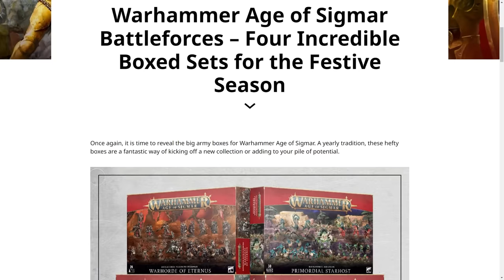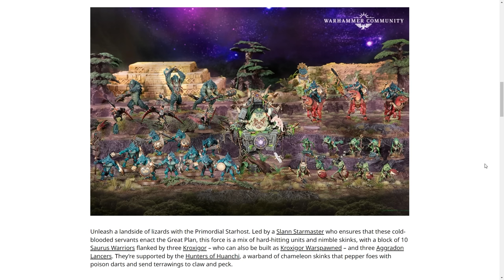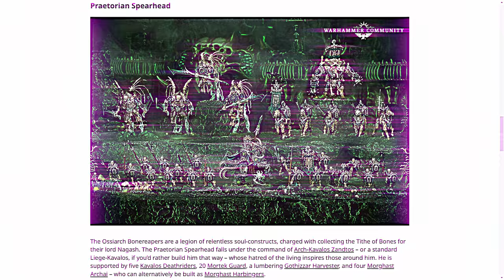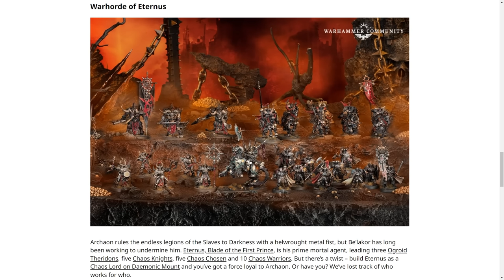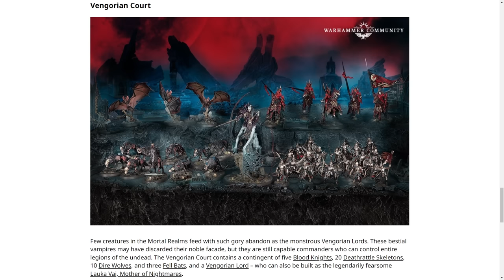Warhammer: Age of Sigmar Battleforces REVEALED! What do we think THIS time?!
It's Age of Sigmar box time! Technically it was time yesterday, but then I got distracted. Better late than never! For Aos we have the Seraphon  with the Primordial Starhost, Ossiarch Bonereapers with the Praetorian Spearhead, Slaves to Darkness with the Warhorde of Eternus and Soulblight Gravelords with the  Vengorian Court!